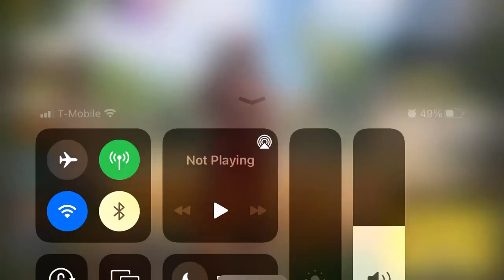Call of duty mobile